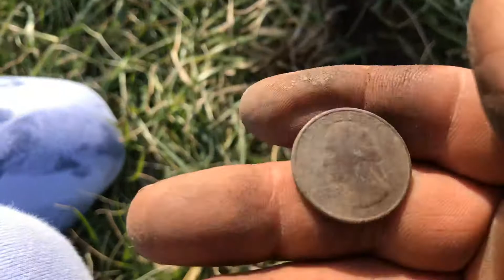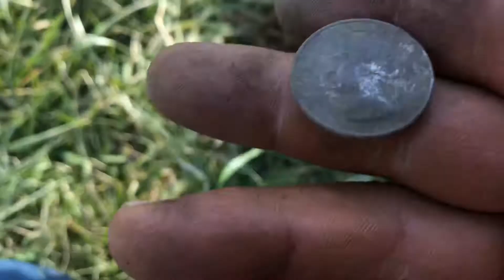Estrenando! Nuevo! Pinpointer Y Encontrando🤓